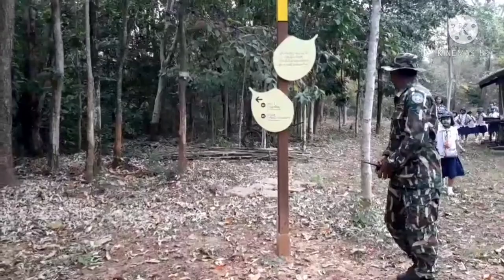โรงเรียนบ้านลำนางแก้ว - เดินทางไกลลูกเสือสำรอง เขาภูหลวง